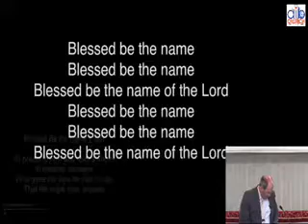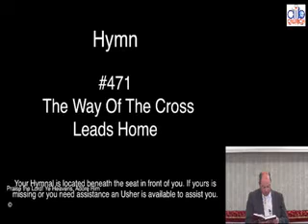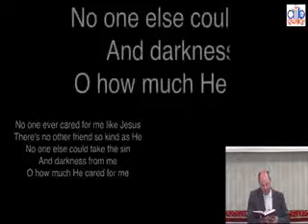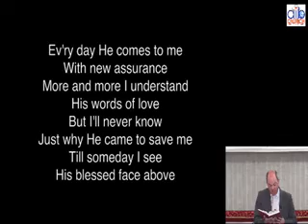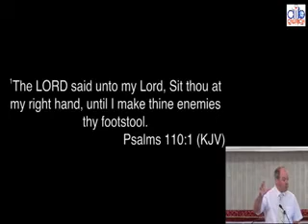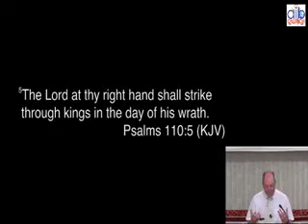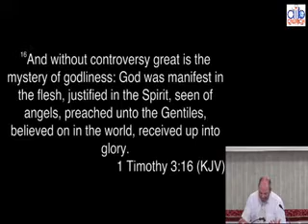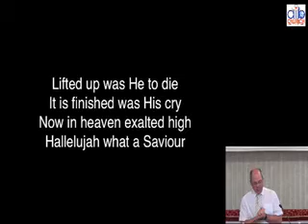24 June 2018 - Sunday Morning Service